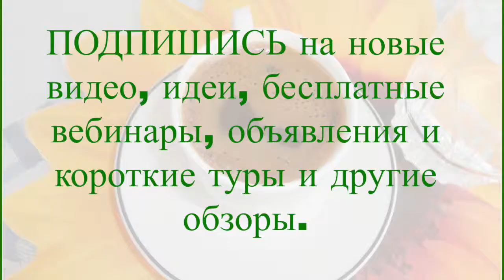Работа на дому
Работа онлайн путешествуя. Кипр и как здесь живется